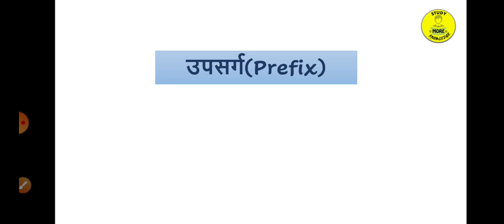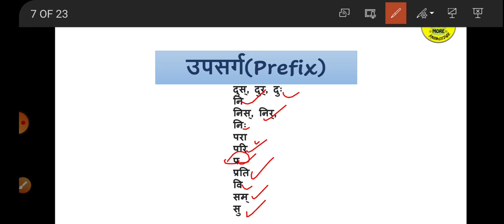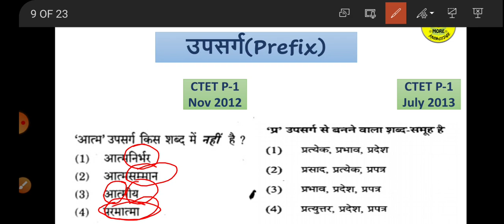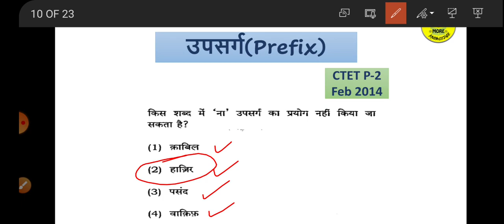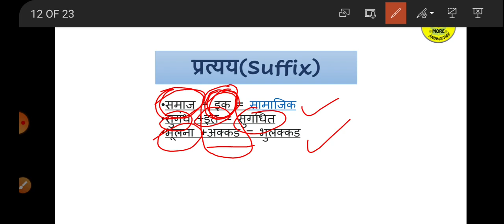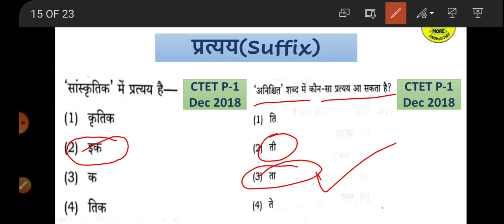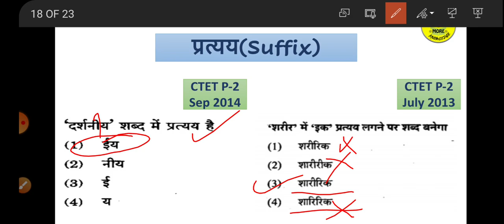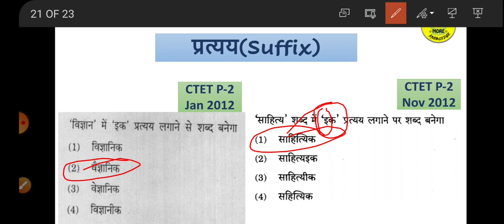उपसर्ग और प्रत्यय|Prefix and Suffix|CTET Hindi Content with Previous Years Questions|हिंदी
Hello friends, This is Ritu Panwar from Study more knowledge
Iss video mai aap Hindi mai aap upsarg aur pratyay ko samjhenge for CTET, UPTET,DSSSB, KVS,
State-TETs, UPSC, UPPSC,State pcs,RO/ARO, Schools and other teaching exams.